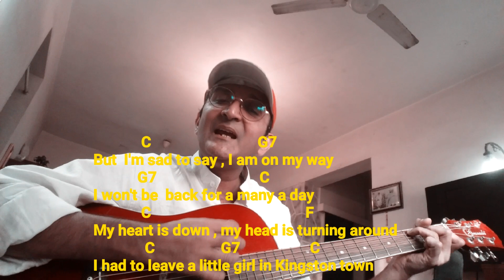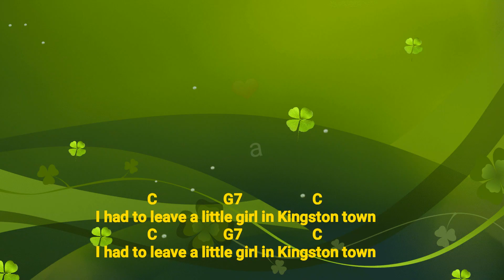Jamaica Farewell - Harry Belafonte | Acoustic guitar cover | Easy guitar lesson | Guitar tutorial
A  easy song to play on the guitar.